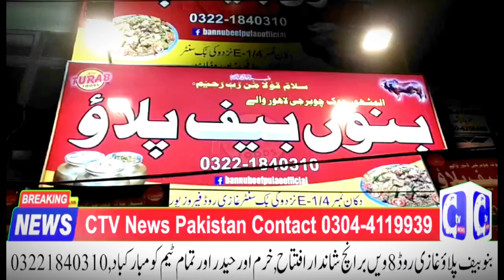بنو بیف پلاؤ 8 ویں آٹھویں برانچ غازی روڈ شاندار افتتاح ❤️ حیدر اور خرم بھائی کو دوستوں کی ڈھیروں